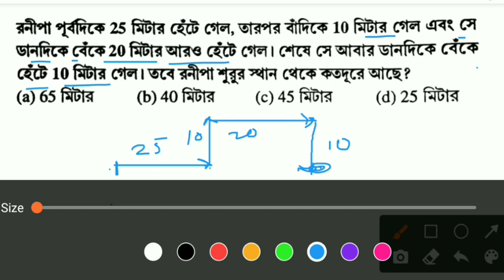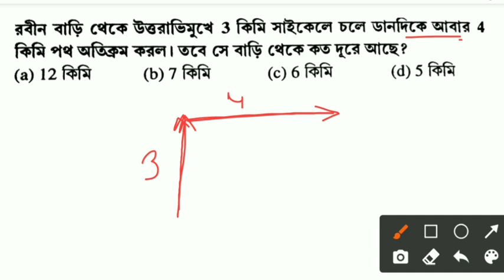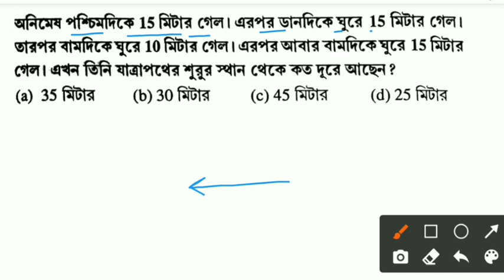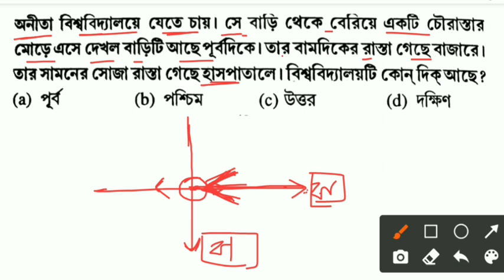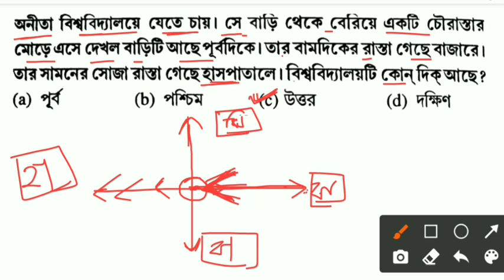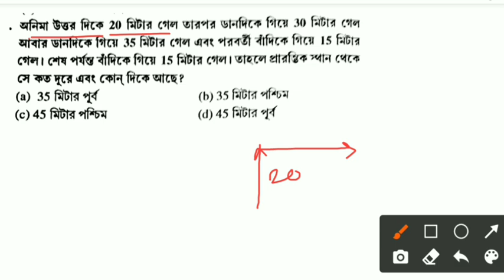WBP reasoning question 2021| wbp mock test 2021| reasoning short tricks for wbp exam 2021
Wbp reasoning class 2021
Reasoning in bengali 2021
Reasoning solution tricks
Reasoning solution for wbp
Wbp exam reasoning 2021
Wbp reasoning question 2021
Wbp reasoning mock test

Wbp math question 2021
Wbp suggestion 2021
Wbp last minute suggestion 2021
Wbp question in bengali
Math short tricks in bengali
Wbp question 2021
Wbp math marathon class 2021
Wbp gk mock test 2021
Constable exam question 2021
Constable exam math class
Constable exam math question
Math question solution tricks
Math tricks in bengali
Basic math concept in bengali
Comprative exam math question
Math question solution 2021
Math class 2021
Wbp math suggestion 2021
Wbp new requirment 2021
Kolkata police constable vacancy 2021
Wbp exam pass tips
Constable exam cut off
Constbale preliminary question 2021
Constable exam new recruitment update

    &*$ Jaman Sir &*$